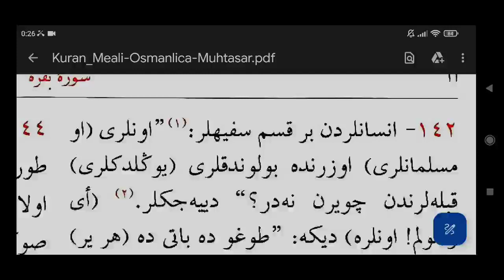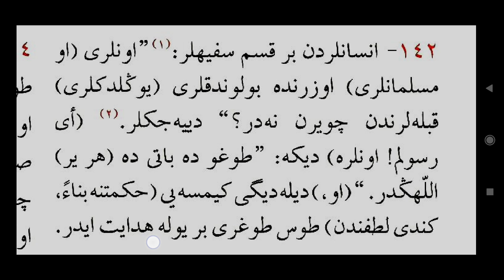bakara 142 - sefihler | osmanlıca matbu okuma |Kuran meali